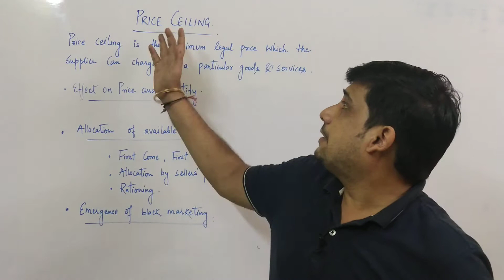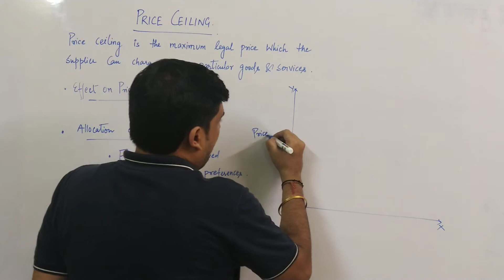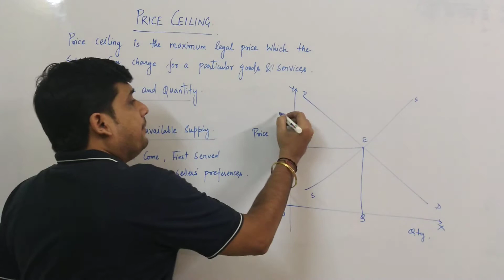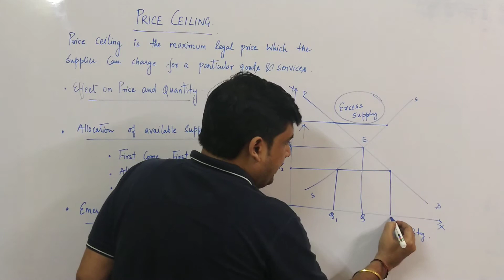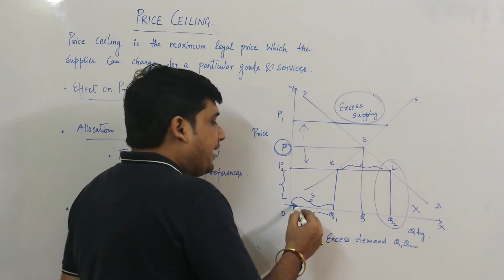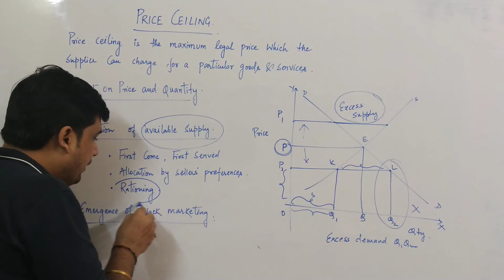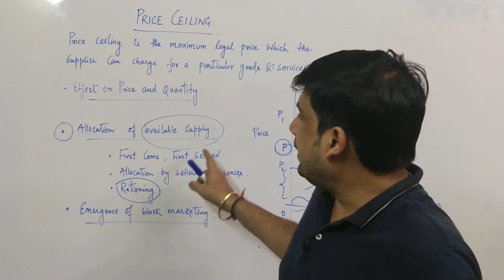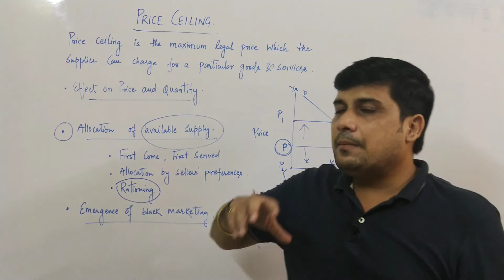market mechanism part 04